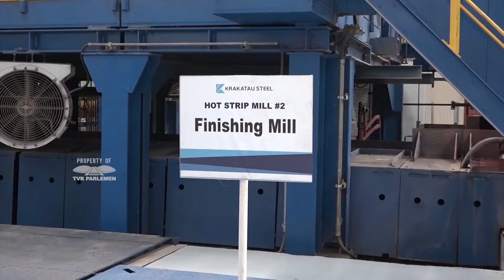WARTA PARLEMEN - PENGETATAN KEBIJAKAN IMPOR BAJA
Komisi VII DPR RI Mendorong Pemerintah Menerapkan Kebijakan Pengetatan Impor Baja, Untuk Mendukung Daya Saing Industri Baja Dalam Negeri.

NARASUMBER : MAMAN ABDURRAHMAN / Wakil Ketua Komisi VII DPR RI / F-PG / Dapil KALBAR I
ANDI YULIANI PARIS / Anggota Komisi VII DPR RI / F-PAN / Dapil SULSEL II